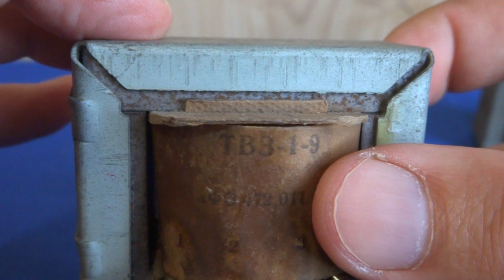🔨 ТВК-90-ПЦ-4 ⚒️ какой ТРАНСФОРМАТОР ХОРОШИЙ и какой ПЛОХОЙ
Какой трансформатор лучше использовать для блоков питания, а какой использовать для звуковых ламповых усилителей.
✔️ Рассмотрев внимательно описания я пришел к однозначному выводу.
Остальное смотрите и слушайте в видеоролике.